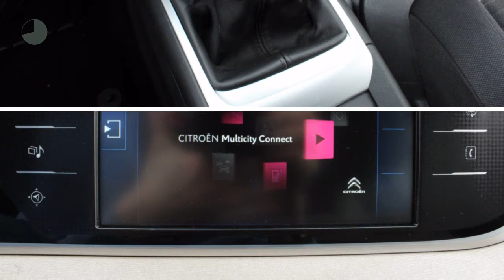Citroën Grand C4 Picasso 1.6 HDI 115PK INTENSIVE 7-PERS | Navi | Camera | 17 inch